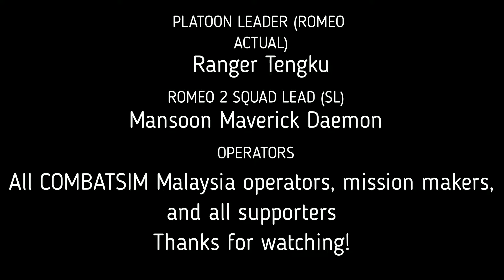CombatSim Malaysia Operation Tragic Altar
CombatSim Malaysia Pasukan Gamer Kental Server: Operation Tragic Altar. For this mission my role is Romeo 2 Squad Lead (SL). My duty is to lead my squad in completing the task given and ultimately the mission. Here is the uncut view of the mission from my perspective. Enjoy!

Situation:
Rebels have taken over the town of Stocken. This action initially seems a strange move by the rebels. However, it appears that the town was attacked due to the existence of a secret German Automotive R&D facility and a lead engineer who lives there. Audo, the automotive company, claims that they have been developing a prototype hatchback that the rebels might be interested in selling to the black market. The local government reacts by sending a platoon of soldiers to rescue the engineer and recapture the fine German engineered vehicle.

Objectives:
1. Rescue engineer who lives in a single storey house in the residential area
2. Retrieve prototype hatchback in the warehouse area (use truck to tow the prototype)
3. Bring back both engineer and prototype to base

Mission situation: 1000 hours, clear skies

Friendly
- Forces: 1X Rifle platoon
- Assets: 3X M2 HMG HUMVEE, 2X M2 HMG Trucks, 3X Transport HUMVEE, 1X Medic HUMVEE (Covered)

Enemy
- Forces: 200-300 rebels
- Assets: BTR-60, BRDM-2s, Technicals

PS: In game conversation are mix of English and Bahasa Malaysia.